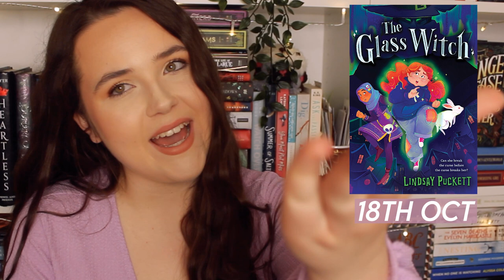25+ Most Anticipated Book Releases of 2022! (July-Dec!)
let's chat about alll the books i'm so excited to come out in the second half of 2022!